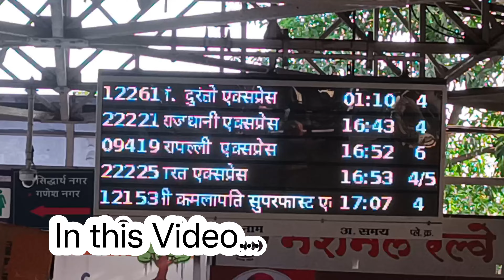Kalyan to Pune by vande bharat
Hi Friends,

माझा व्हिडिओ पाहल्याबद्दल धन्यवाद. लाइक व सबस्क्राईब करा आणि तुम्हाला या व्हिडिओचा आनंद मिळाल्यास नक्कीच शेअर करा.😊😊

नवीन ट्रेंडिंग व्हिडिओ  :-